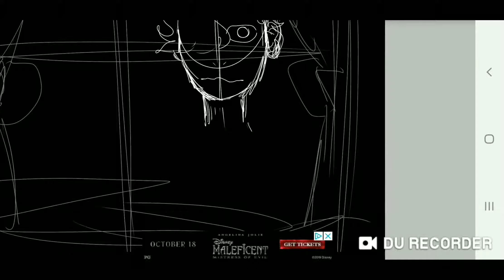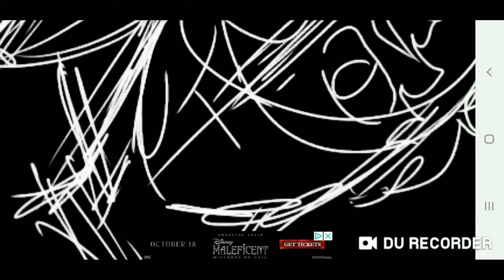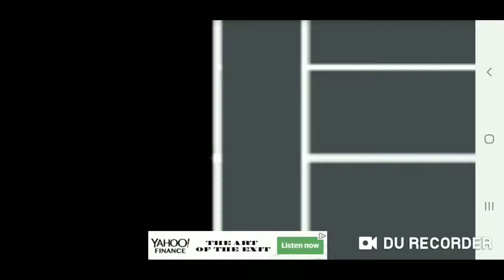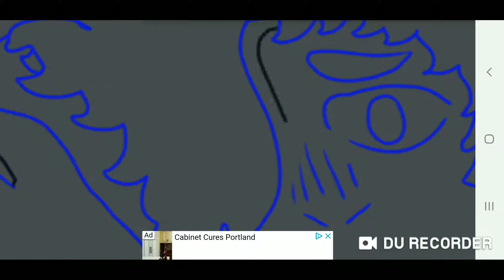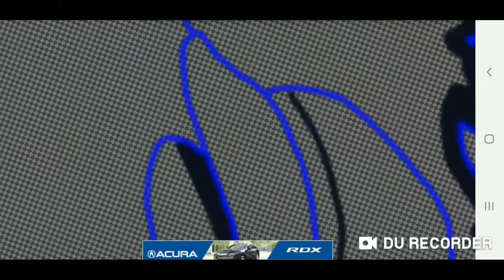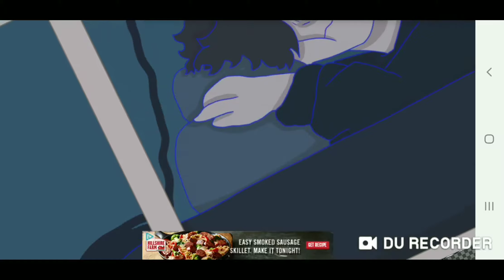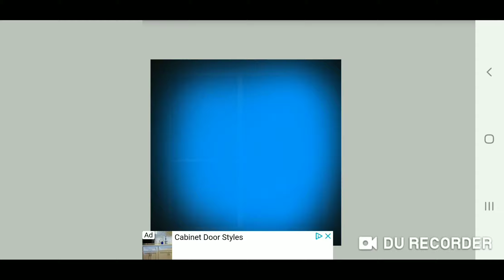[Speed Paint] Just Watching The Rain...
I apologize if this is sad to look at...
I'm d e f i n i t e l y not in a good mood right now...
sorry...

Songs:
Wonderland - Caravan Palace
The Things We Used To Share - Thomas Sanders
Bullet - Hollywood Undead
Dollhouse - Melanie Martinez
Water Fountain - Alec Benjamin